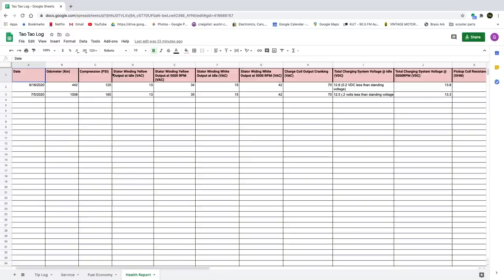(PT.7) I rode 1000 MILES on the most HATED scooter on the internet. Here is my review.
00:00 - Intro
01:20 - What is the purpose of this 50cc scooter?
03:50 - Powertrain (engine and transmission) review
07:06 - Chassis (suspension, frame and brakes) review
11:00 - Rider comfort
13:17 - Features and Usability
15:29 - Style (aesthetics)
16:53 - What's it like to own and "live with a tao tao"

In my experience working as a technician in independent motorcycle shops I worked on everything from CVO Harley Davidsons to Honda CT90s. But there was one bike that always stood out with exceptionally poor quality. The Tao Tao 50cc GY6 (139QMB) scooter. And now I'm going to put this scooter to the test and find out if they really are little money pits, or if the issues with the bike are a result of the people who buy these kinds of scooters.

So I purchased a Tao Tao "Pony" ATM 50 and my plan is to make it my main means of transportation for 6 months. Yes from June 1st to January 1st this little scooter is going to be my daily driver. I'll be logging all of the miles, issues and expenses of keeping this scooter running in a log. Doing this will allow me to present a true cost of ownership at the end of this experiment.

The Tao Tao Pony 50 is based on the generic GY6 139QMB platform. They were sold under many different "Brand" names like Wolf, Bintelli, Fly, Rocketa, MotoBravo, Italica, and Dongfang just to name a few. You may be riding one and not even know it!

I know 1000 miles is far from a "long term" review but consider how long it takes to travel that distance when your top speed is around 34 MPH. Considering the quality control issues I've already had with this scooter in the first 1000 miles I definitely would not recommend it to someone who wants to rely on in for daily transportation. If you don't have a lot of mechanical experience or a decent set of tools this scooter can leave you on the hook for some pretty costly repairs.

However I cant say that its all bad. I have been enjoying the fuel economy of this scooter and it does a pretty nice job of carrying all my stuff to work and back. I just wish it didn't look so bad doing it.

Here is my review of the Tao Tao ATM 50 (Pony 50)
Powertrain: ☆☆☆
Chassis: ☆
Rider Comfort: ☆
Features and Usability: ☆☆☆☆
Style: (no stars)

While this scooter is "good value" for the money at the 1000 mile mark I feel that name brand scooters will catch up in the "cost-per-mile" category as this experiment goes on.

The parts I've used in this experiment are so far are:
Bel-Ray 10w40
Bel-Ray 80/90 Hypoid gear oil

I haven't had to replace my drive belt YET but when I do I'll be replacing it with this

Here is the carburetor jet kit I've ordered for my scooter
I set the idle using this Digi Synch Manometer/Synchronizer

Follow my experiment in real time! Here is a link to my Tao Tao log/Health Report!